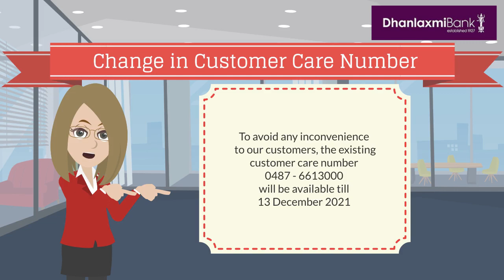Change in Customer Care Number - Dhanlaxmi Bank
Dear Dhanlaxmi Bank Customers,